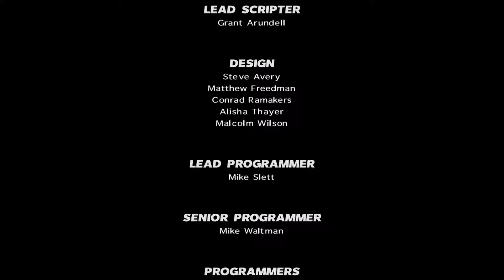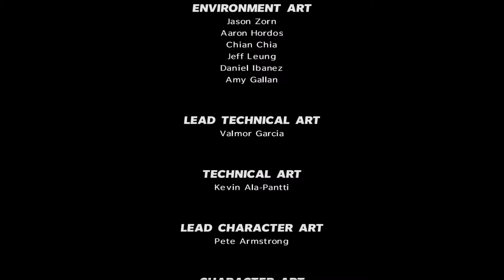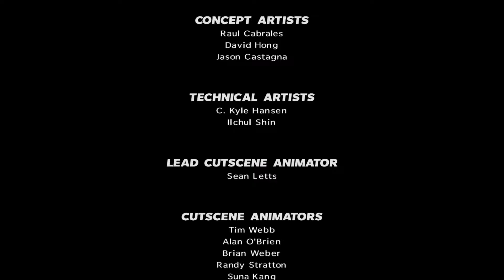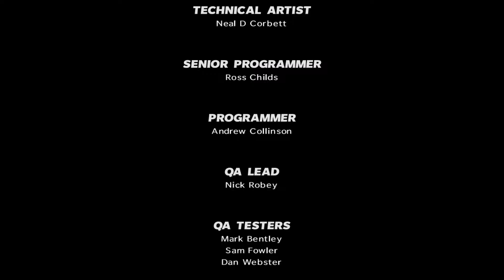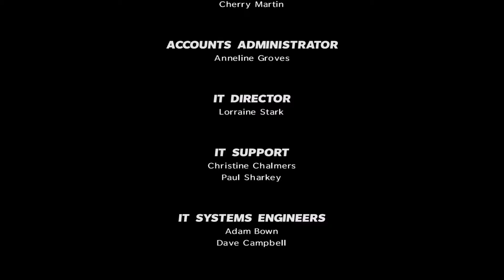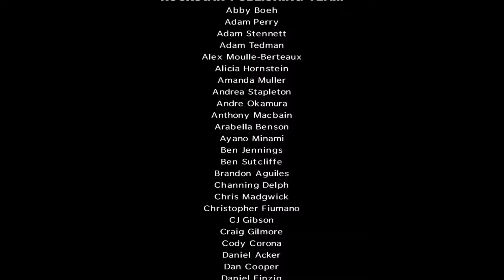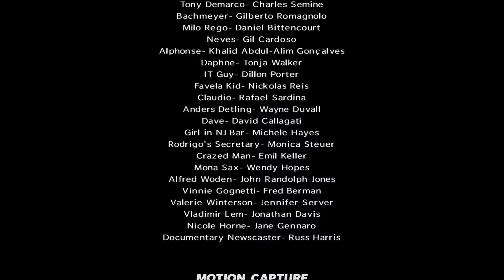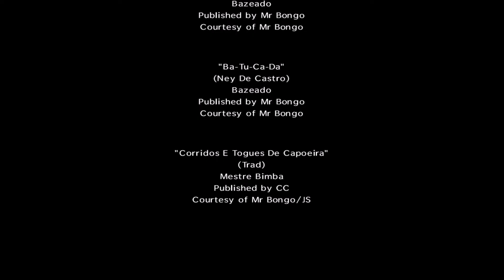Let's Play Max Payne 3 | # 027 - Gerechtigkeit für alle | FullHD60 [ENDE]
Third-Person Shooter von Rockstar Games (2012).

Mittlerweile hat Max die Polizeimarke an den Nagel gehängt. Die Suche nach Gerechtigkeit hat ihm nicht mehr zugesagt, die Suche nach Alkohol und Schmerzmitteln wurden für den Gescheiterten Cop viel interessanter. Bevor es mit ihm allerdings ganz den Bach runtergeht bekommt er wie aus dem nichts ein Jobangebot als Bodyguard für den reichen Geschäftsmann Rodrigo Branco in Sau Paolo. Zusammen mit seinem Leibwächter Kollegen Raul Passos soll er auch noch Rodrigos Frau Fabiana beschützen. Während einer Party in ihrem Penthouse versuchen einige Kidnapper Rodrigo und Fabiana mitzunehmen, jedoch gelingt es Max und Passos Sie davon abzuhalten. Einige Tage später versuchen es die Kidnapper erneut Fabiana zu entführen und dieses mal gelingt es Ihnen auch. Nun muss Max, welcher sowohl Ehefrau und Kind, sowie seine spätere Geliebte hat sterben sehen, erneut auf den Weg machen um eine Frau zu retten. Ein bekanntes Gefühl kommt in ihm hoch...